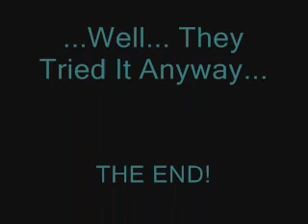Zoey 101 I Tried It Anyway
A video about everyone in the TV show Zoey 101.

They do everyting, together.
Even if they fail they allways stick together.